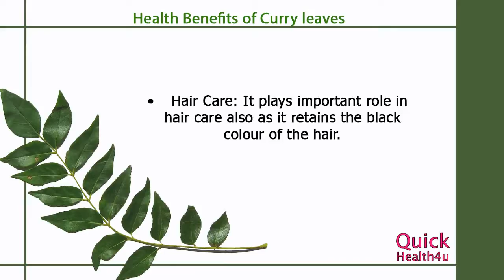Benefits of Curry Leaves - Curry Leaves Health Benefits - Quick Healing - Quick Recipes